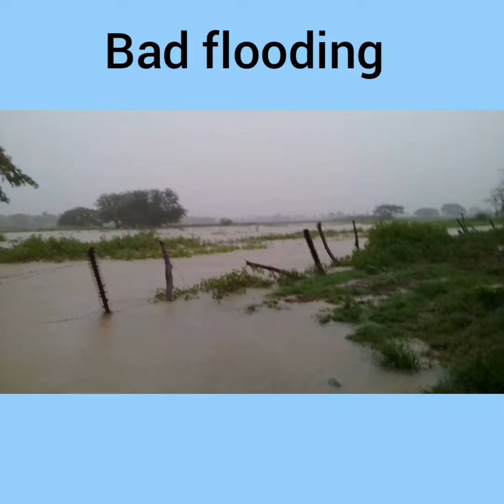Flooding in Etatoko, Ba, Fiji 28/1/19